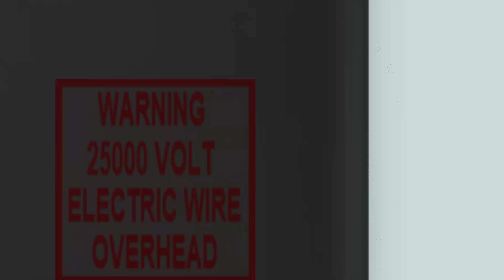NEW REALISTIC RAINY RESHADE IS COMING FOR MSTS